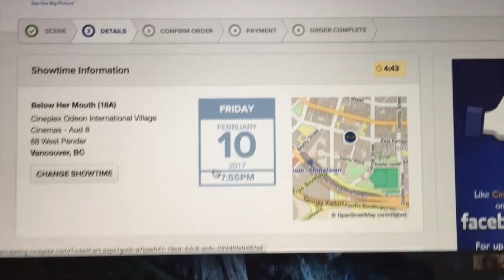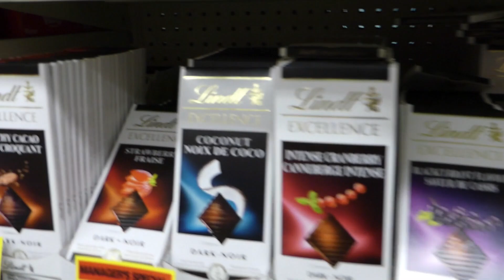|| BELOW HER MOUTH MOVIE VLOG || meeting Erika :3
Thoughts before, the day of and after seeing the new Canadian based movie Below her mouth!!!